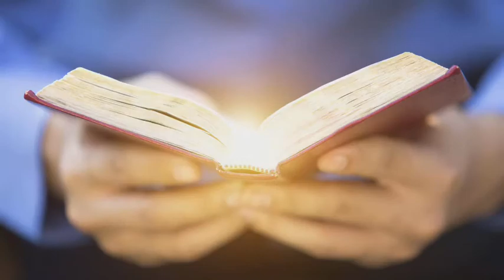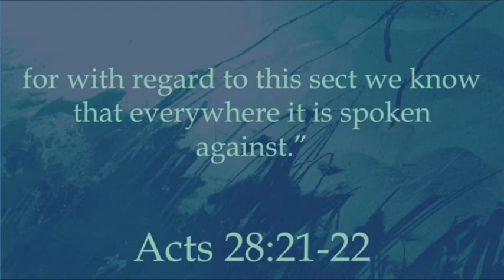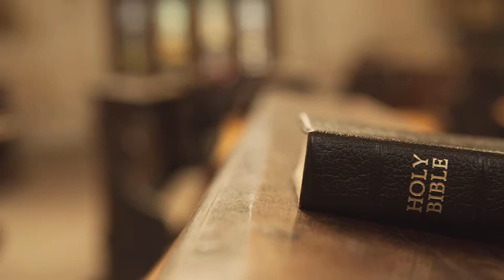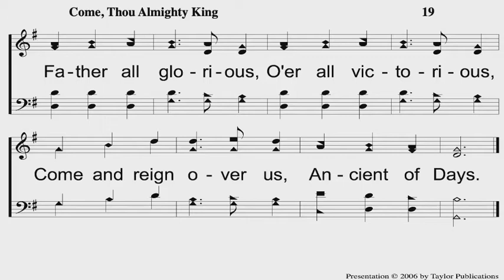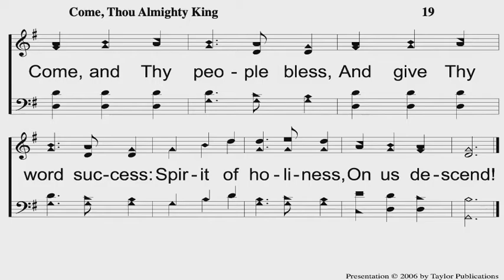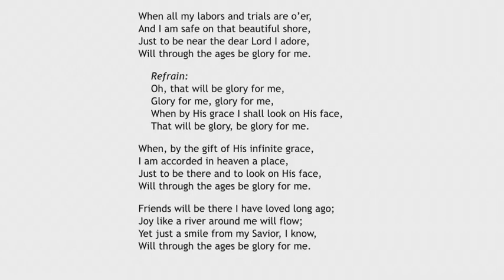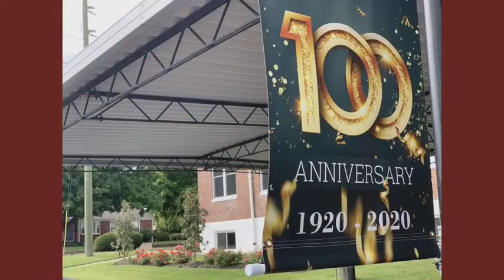Vessels of Light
A Call to Recommit! (2 Corinthians) - Lesson 4
"Vessels of Light" (Aubrey Johnson)
Wednesday Class
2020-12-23